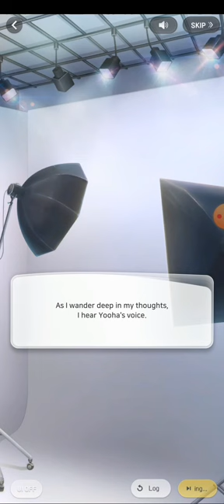💙Yooha💙 His Story Chapter 1-1 Wannabe Challenge